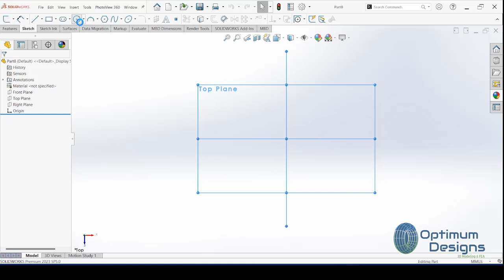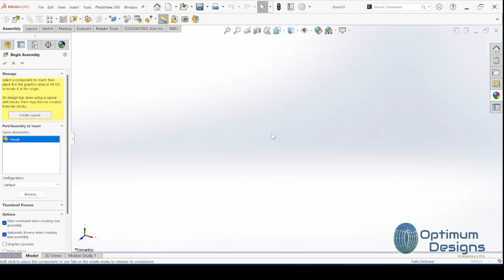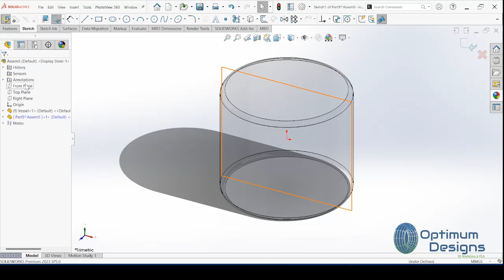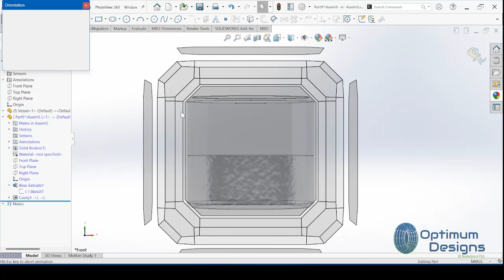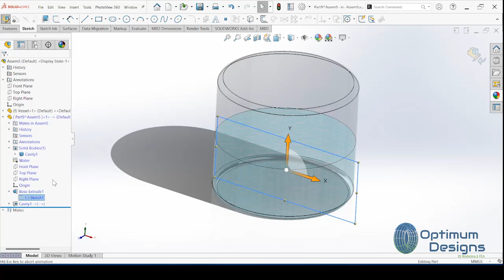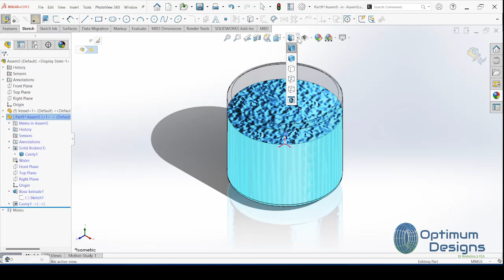SolidWorks Tutorial how to calculate properties of a fluid in a vessel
🎥 Mastering Fluid Properties in SolidWorks: Advanced Techniques Inside a Vessel 🌊

Welcome back to optimum Designs In this in-depth tutorial, we're exploring the fascinating world of fluid properties within a vessel using SolidWorks. This video is loaded with advanced features and detailed steps to help you accurately calculate and analyze fluid properties, taking your SolidWorks skills to new heights! 🚀

🔧 What You'll Learn:

Step-by-step guide to setting up fluid properties in a vessel
Utilizing advanced SolidWorks simulation features
Best practices for fluid dynamics analysis
Whether you're a beginner eager to learn or an experienced user aiming to refine your expertise, this video offers valuable insights for everyone. Don't miss out on this chance to enhance your simulation capabilities and bring precision to your projects!

SolidWorks Simulation Basics
Advanced Features in SolidWorks
3D Modeling Techniques

![Fluid Dynamics in Vessel][] 🌊 Let's dive into fluid dynamics together! Your support helps me create more content like this. 🌊---Optimum Designs